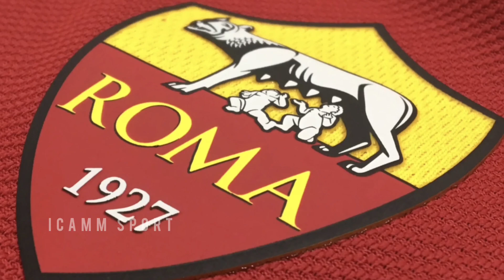Seperti kebetulan yang direncanakan, Cidera benzema yang membuat Ronaldo kembali ke Madrid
Ronaldo kembali membuat geger publik sepakbola
kali ini usai, dirinya kembali digosipkan akan berlabuh kembali ke klub lamanya yakni Real Madrid